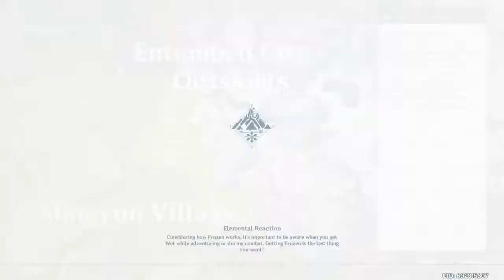Genshin Impact No Commentary Part 119 (PS4)